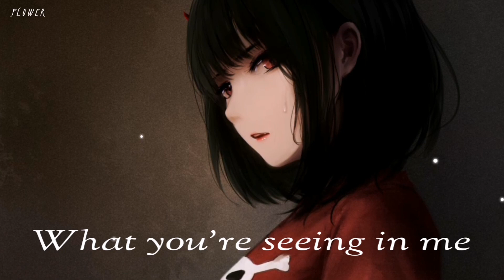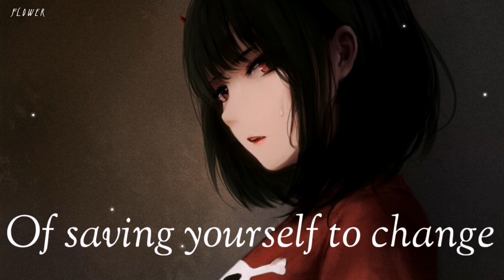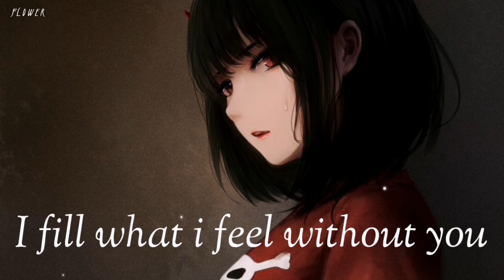Nightcore - 3 Pills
▸Song information
Song : 3 Pills
Artist : TeZATalks ft. Macntaj